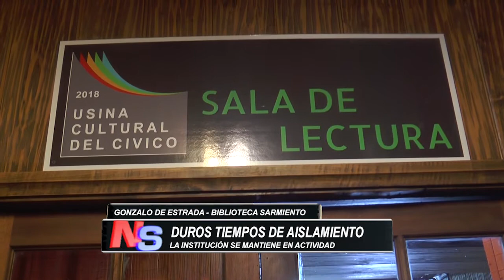LA SITUACIÓN DE LA BIBLIOTECA SARMIENTO EN TIEMPO DE PANDEMIA